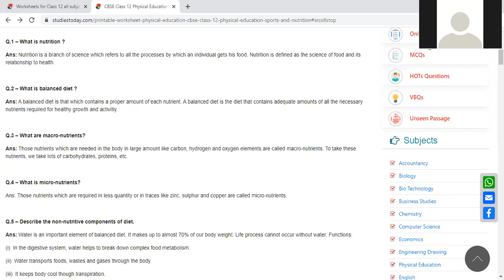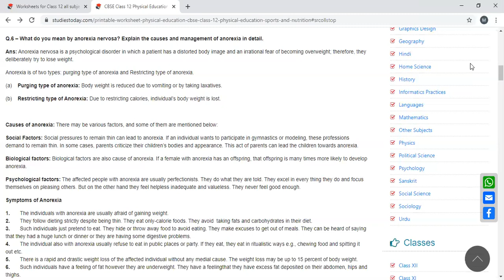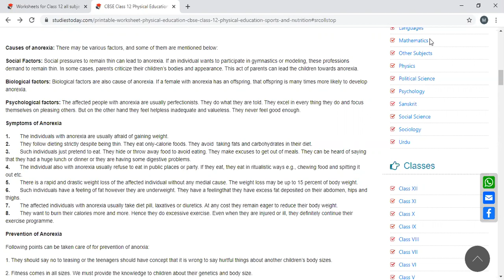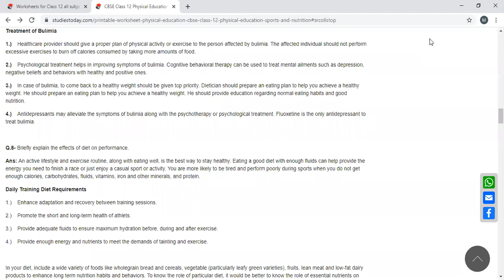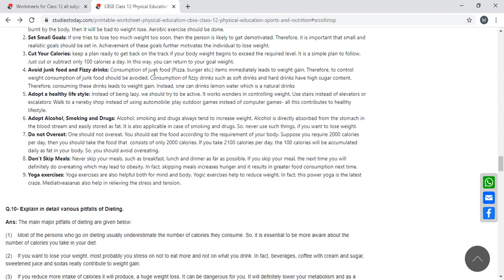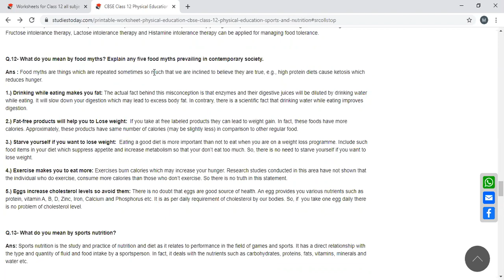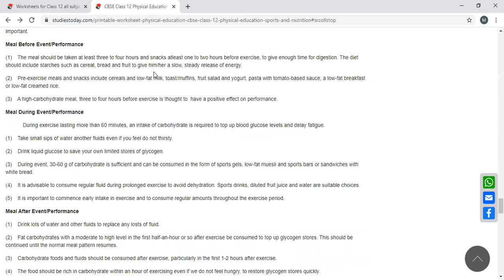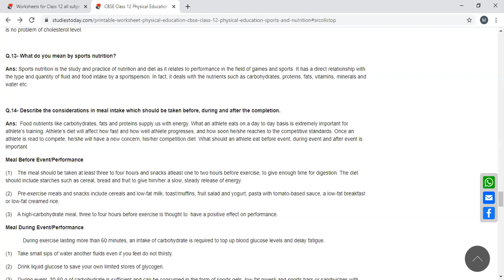physical class 12 chap 02